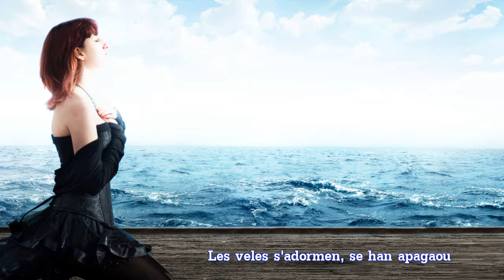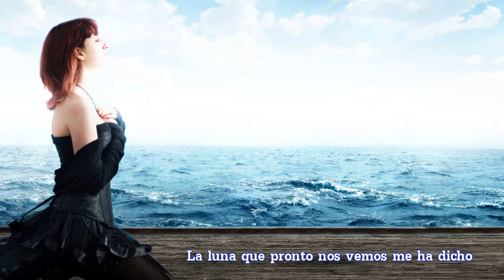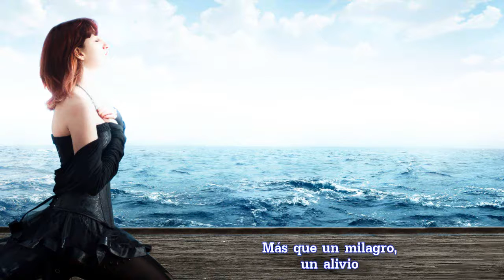NOSTRE BLAU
Seruji - Nostre Blau

Como primera canción compuesta por mí que subo al canal, "Nostre Blau", (Nuestro Azul), hago una especial dedicatoria, un regalo de san valentín pasado de fechas. Un trabajo que ha sido un esfuerzo para mí, ya que no tengo experiencia ninguna componiendo letras y, aunque quizá sea algo simple, es todo lo que salió de mí aquellos días que pensaba en ella con el lápiz en la mano. Ojalá te guste y os guste.

As the first song composed by me, "Nostre Blau" (Our Blue), I make a special dedication, a gift to someone special. A job that has been an effort for me, since I have no experience writing lyrics and, although it may be something simple, is all that came out of my heart all those days. HOPE YOU ENJOY IT.

Instrumental: Seruji
Lyrics/Letras: Seruji
Mastering/Mezcla: Seruji
Picture/Imagen del vídeo: Seruji

Yaiza, ¿cómo estás hoy?  En mi diario
hace ya que no puedo sentir tu luz, tus labios

Nostre Blau, nostre blau
Les veles s'adormen, se han apagaou
Me esnifo tus ojos, tu alma

Si ves que  la  luna  se esconde
y  la  sombra no es de tu favor
Aguarda,   el  sol   le  responde
y pronto, muy pronto estaré yo

Yaiza, ¿cómo estás hoy?  En mi mente
contadas tengo las noches mi amor, para verte

La luna que pronto nos vemos, me ha dicho

¡Amor meu, amour meu! No pot ser
Maldita mirada la tuya, no tengo vacuna
Eterno enfermo de tu  ser, Oh
¡Amor meu, amor meu! No pot ser
Más que un milagro, un alivio
Más que un logro, un prodigio